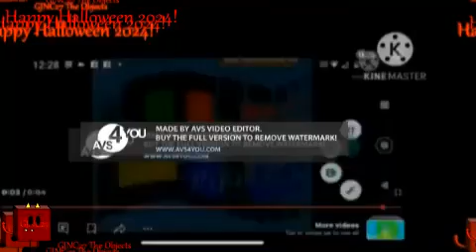This Title Too Long In This Description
Preview 2 windows 3 1 deepfake 1997 Effects klasky csupo vocoded To Funk galático effects Ultracubed